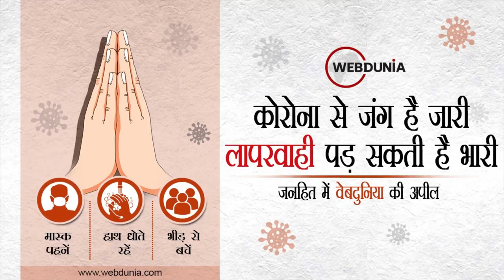Indian National Flag Code: राष्ट्रध्वज तिरंगा फहराने के नियम और सावधानियां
पूरे सम्मान के साथ फहराएं राष्ट्रध्वज तिरंगा l  ध्वज फहराने के नियमों का रखें पूरा ध्यान l
दाग-धब्बे और कटा-फटा ध्वज भूलकर भी न फहराएं l ध्वज का अपमान करने पर सजा का प्रावधान l